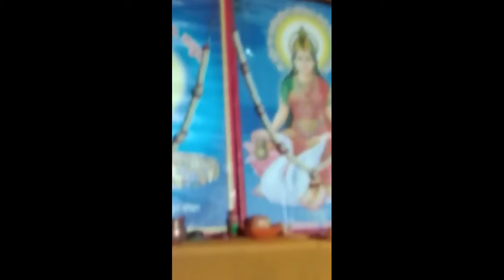Swapna vlogging | Odia vlogging | vlogs | vlogs in Odia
About this video :-  Swapna vlogging | Odia vlogging | vlogs | odia vlogs | vlogs in Odia